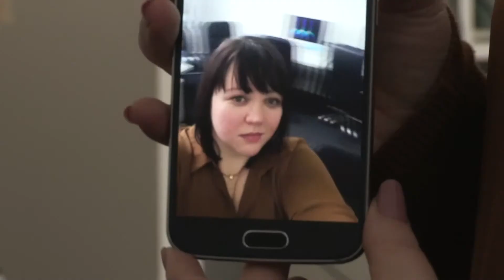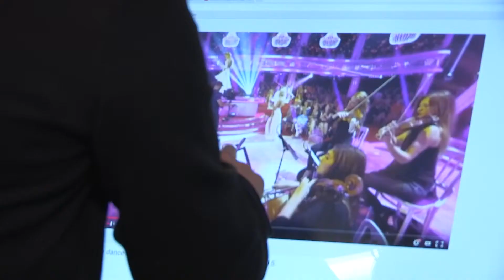Make It Digital